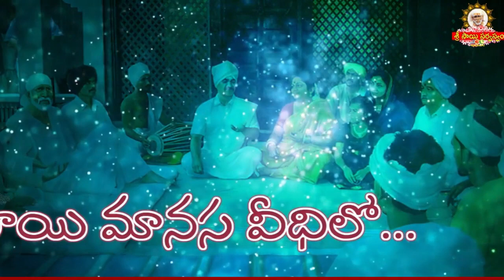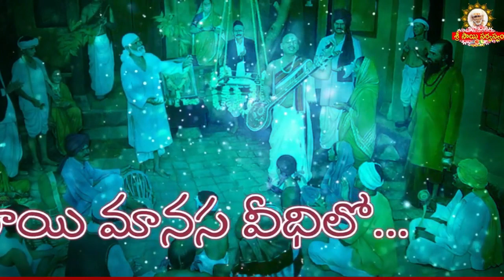Sai Manasa Vedhilo - 1470 I Shiridi Sai baba Life Story I సాయి మానస వీధిలో Sai Manasa Veedhilo today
Sai Manasa Vedhilo - 1470 I Shiridi Sai baba Life Story I సాయి మానస వీధిలో Sai Manasa Veedhilo today maansitv saibhojan srisaisandesh saisarvaswamremedies saisarvaswam Official Youtube Channel of Grand Master Sri Sai Viswachaitanya.

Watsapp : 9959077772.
Fb: sai viswachaitanya swamiji.
goldenlotus444.